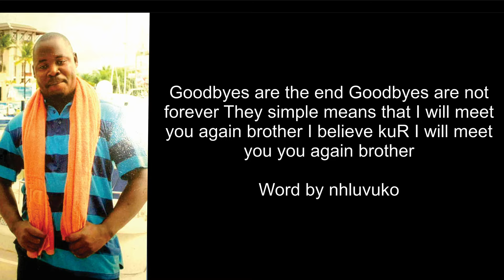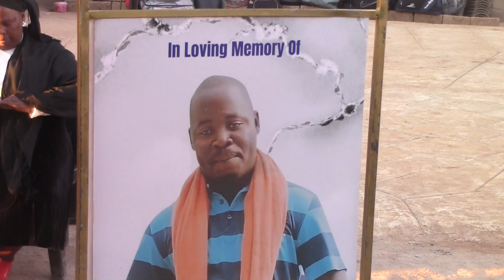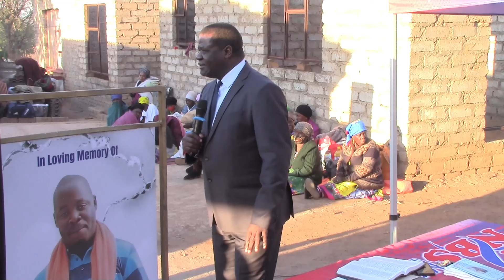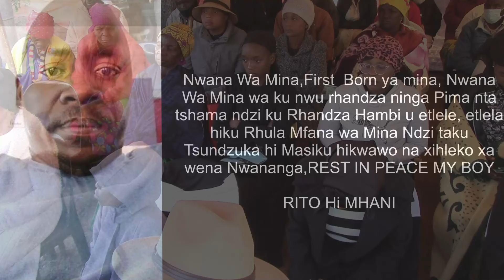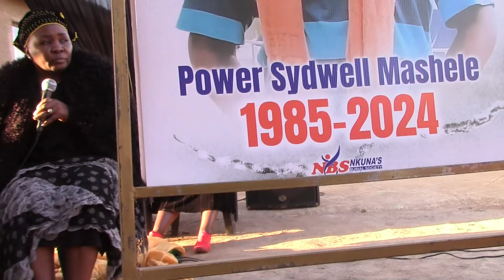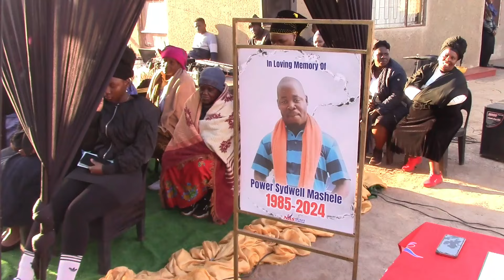In Loving Memory Of The Late Mashele Power Sydwell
Nwabeku Videos, Pictures, Music and LIVE Streaming

Video captured by Nwabeku Videos